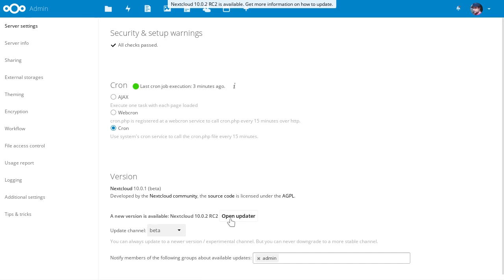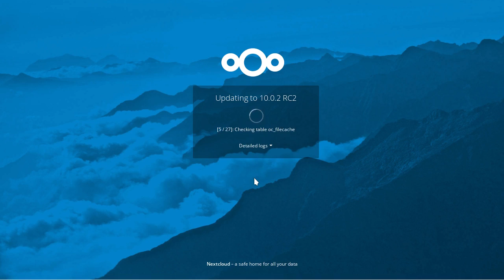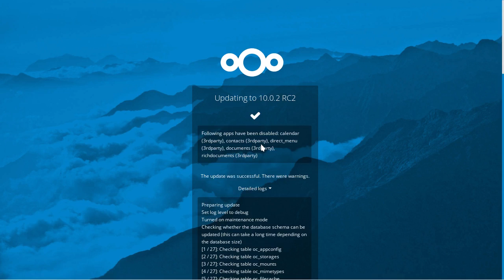upgrading to Nextcloud 10.0.2RC1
The new updater in action! You can update your Nextcloud 10.0.0 or 9.0.53 and older installation by letting the updater do the work for you.